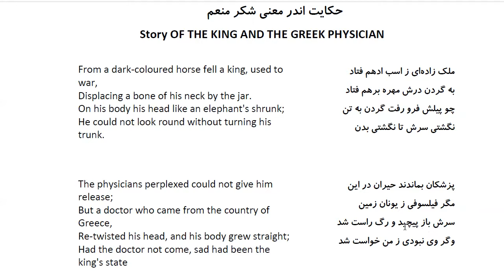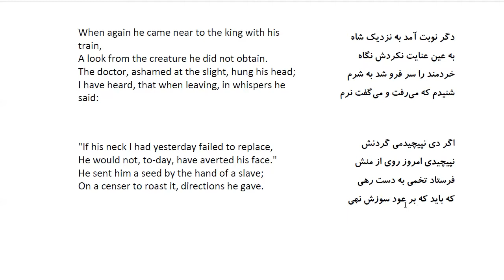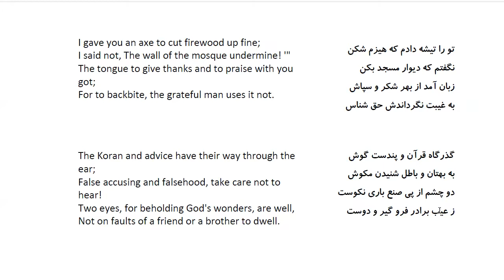Bustan: In Farsi with English Translation-Part 203: حکایت اندر معنی شکر منعم